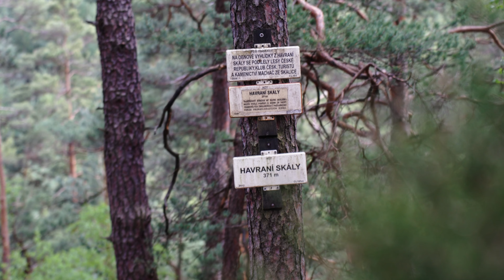Údolí samoty u Cvikova